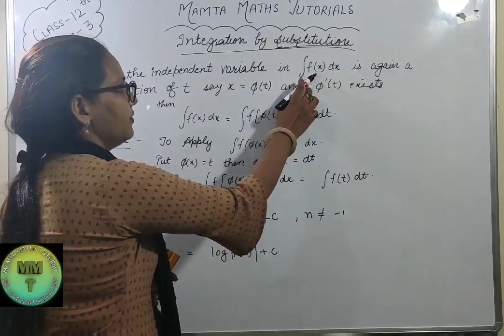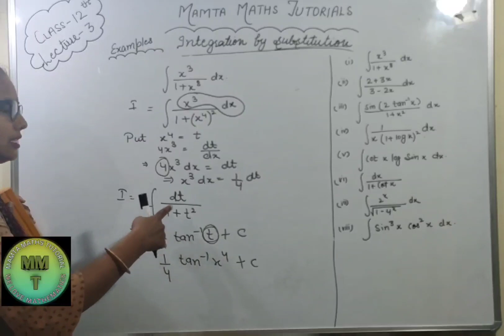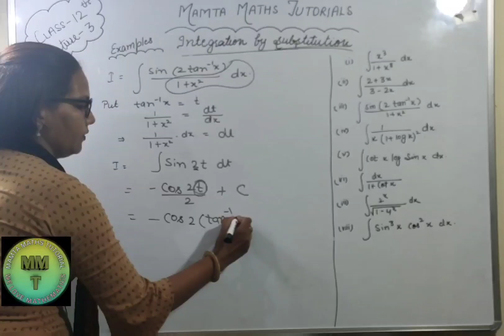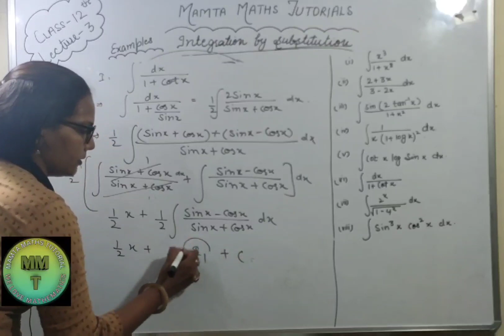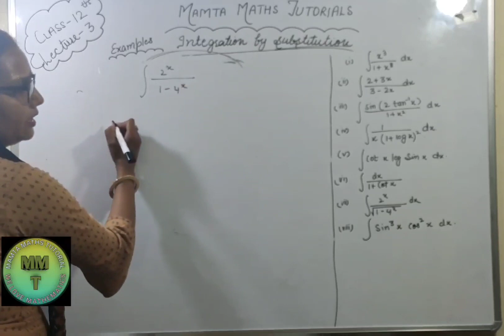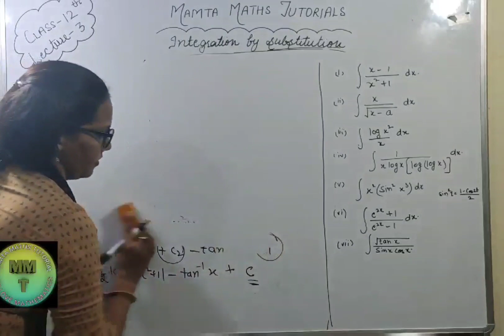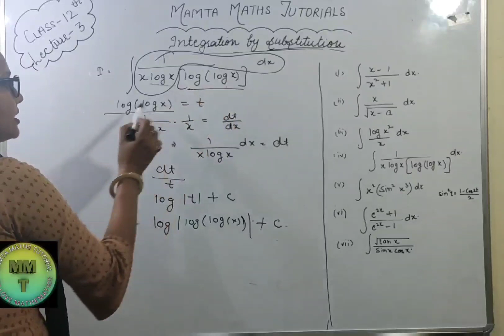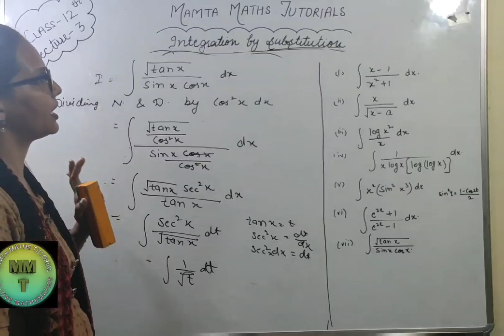Class 12 | Maths l Integration by substitution l Indefinite Integral |. Lecture 3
Hello Everyone !! Myself Mamta Paliwal PGT Maths.